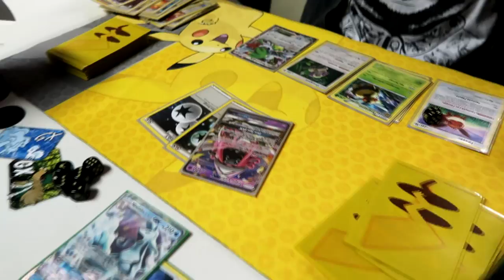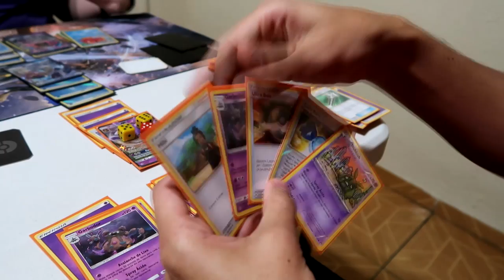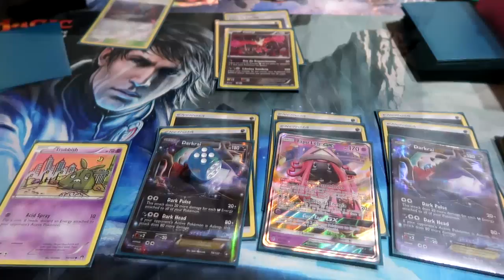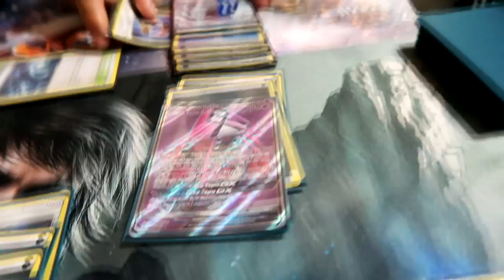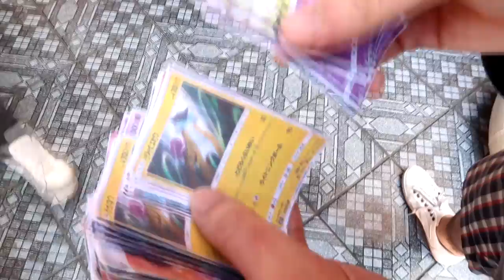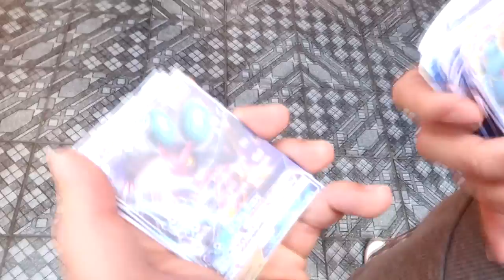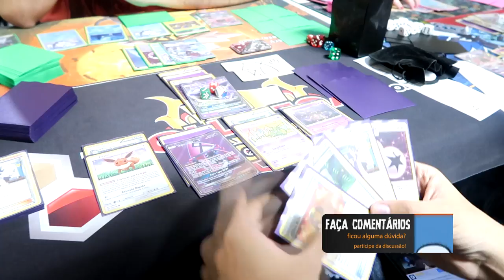VLOG League CUP - Bazar de Bagdá (Pokémon TCG)